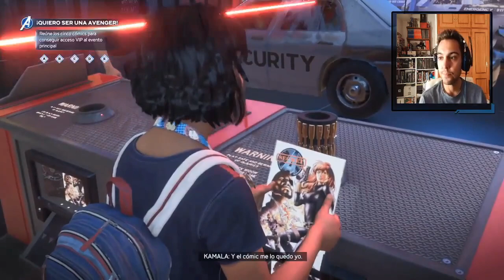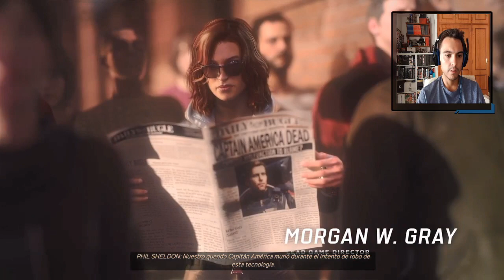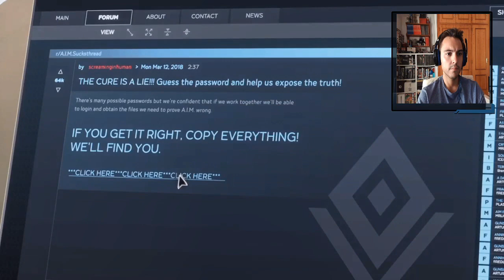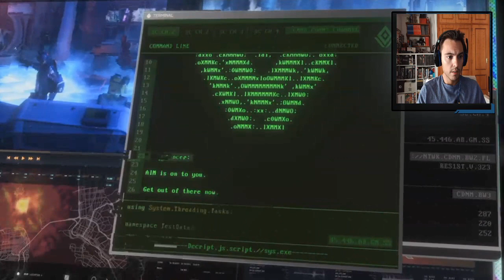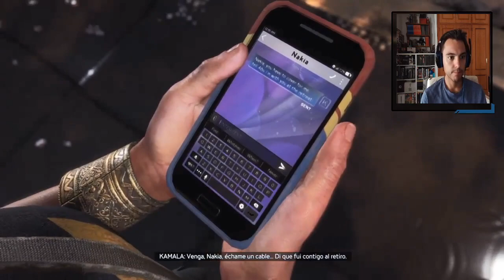Gameplay Marvel’s Avengers Parte 1 | PS4 | Español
Nos pasamos en directo el juego Marvel’s Avengers en su versión para PlayStation 4 (PS4) junto a vosotros. Descubrimos esta impresionante aventura de Namco Bandai que nos introducirá el concepto de los inhumanos y el declive y resurgir de los Vengadores. (Español España - Castellano)

00:00 Introducción
01:44 Kamala Khan en el A-Day y la caída de los Vengadores
47:40 Kamala Khan descubre una verdad
01:29:29 Conocemos a Bruce Banner/Hulk